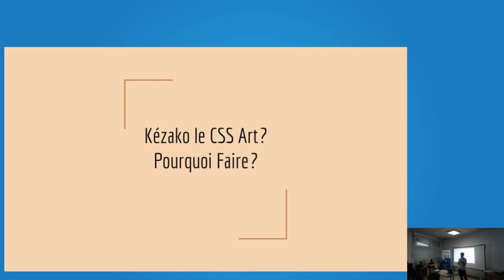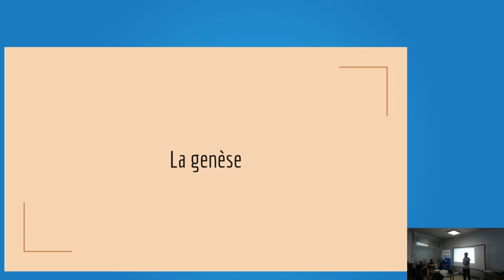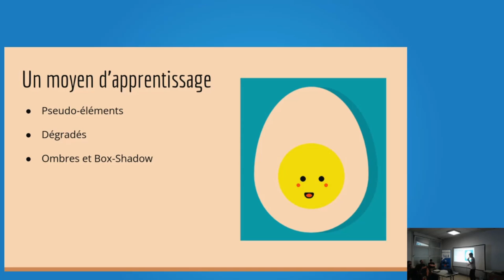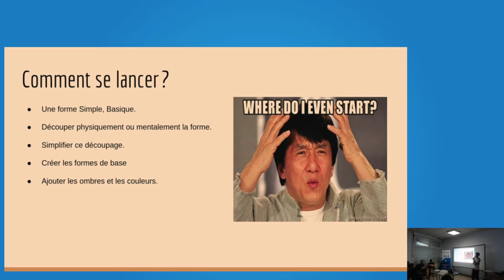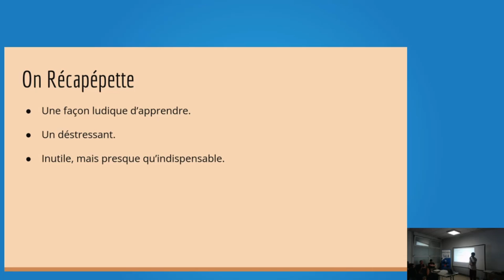APIHour #50 - William Da Conceicao : Kézako le CSS Art? Pourquoi Faire?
Peindre en CSS ? Challenge Accepted! Le CSS Art c’est un moyen Ludique et créatif de se former aux subtilités du CSS.

Merci à William d'avoir été un de nos nouveaux superhéros. ❤️